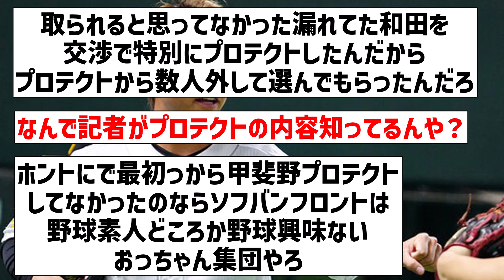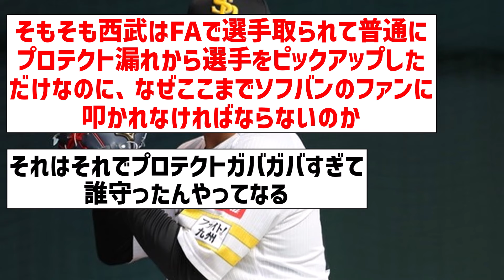【逆に誰をプロテクトしたんや？】甲斐野、プロテクト突破ではなく普通にプロテクト漏れだった【なんJ反応】【プロ野球反応集】【2chスレ】【5chスレ】